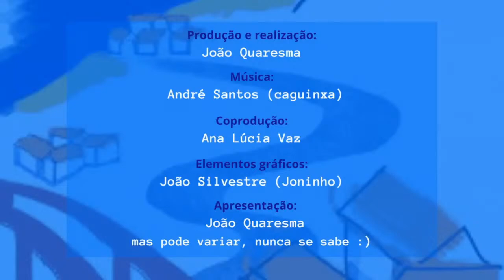#25 - Samuel Thirion - Regenerar - rede Portuguesa das AMAP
Samuel Thirion fala-nos de sobre agricultura de proximidade e da rede AMAP